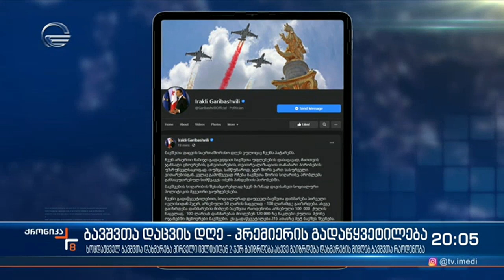პრემიერის ინიციატივა ბავშვებისთვის